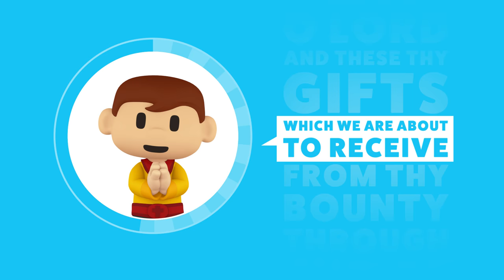GRACE BEFORE MEALS PRAYER | Time to Eat! | Let's Pray with Tomkin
Let's pray the GRACE BEFORE MEALS with Tomkin the Catholic Cowboy. It’s time to chow down! But not before we thank God for the delicious meal.
Tomkin loves to pray and would love to help teach your little ones how to pray. Learn the basic and most fundamental Catholic prayers alongside our favorite little cowboy!

▷ The Sign of the Cross
▷ The Our Father
▷ The Hail Mary
▷ Glory Be
▷ Act of Contrition
▷ Grace Before Meals
▷ Grace After Meals
▷ Guardian Angel

👋 MEET TOMKIN AND BLAISE
Tomkin is a young fun-loving cowboy who's eager to play and pray. Blaise is his ever-faithful, blazing-fast steed, who keeps him in check. Together they ride the sunsets of a kid's imagination learning and applying valuable everyday teachings of our Catholic faith. Ride alongside your new favorite duo in all their charming Faith Adventures!

Tomkin, the Catholic Cowboy is an award-winning, EWTN original, 3D animated Catholic cartoon series for kids.

🔎 EWTN IS EVERYWHERE

😀 ABOUT US

► EWTN
The Eternal Word Television Network was founded in 1981, thanks to Mother Mary Angelica's determination, vision, and faith. Since that time, EWTN has become the largest religious media network in the world. Through God's Divine Providence and the generosity of those who support EWTN's apostolic work by their prayers and donations, EWTN reaches around the world with the message of the Gospel and the teachings of the Catholic Church.

► MOTHER ANGELICA
“The essence of evangelization is to tell everybody, 'Jesus loves you.'”
"We are all called to be great saints - don't miss the opportunity!"

► EWTN KIDS
Our mission is to create wholesome, faith-filled content for children that aids their understanding of the beauty and truths of our Catholic faith. From valuable everyday lessons to foundational prayers and teachings, this ever-growing list of FAITH ADVENTURES resources helps parents and teachers pass on the treasures of our faith.